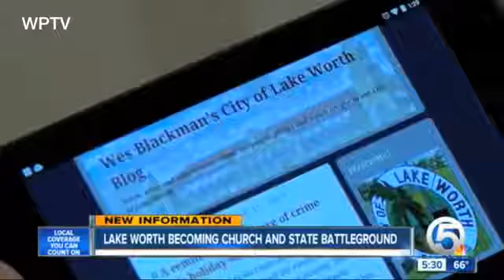Prayer To Satan, Allah In City Official Meeting!!!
America is truly the daughter of Babylon. This is what's going on at local levels. WAKE UP PEOPLE!

Salvation is for the world through Christ if they believe the truth.Israel and all the Nations have salvation if they except and believe. Whether you are physical Israel or spiritual Israel it doesn't matter, all have salvation in Jesus/Yeshua.

There is a Great Deception & Great Falling Away Brought Into Play By Rome, Roman Catholic Church & Christianity Today Which Is Controlled By Vatican. Watch The Complete Awaking Series In Order To Be Awakened From This Horrible Deception.

Scripture To Read:

It Is Finished John 19:30
Fruits of the Spirit Galatians 5:22-23 & Colossians 3:12-15
They Are One In Us John 17:21
You Are Born Of God Now Through Jesus/Yeshua 1 John 3:9

Repent of your Sins. Jesus/Yeshua Is Coming Soon! Be Ready Everyday Regardless Of When He Is Coming!